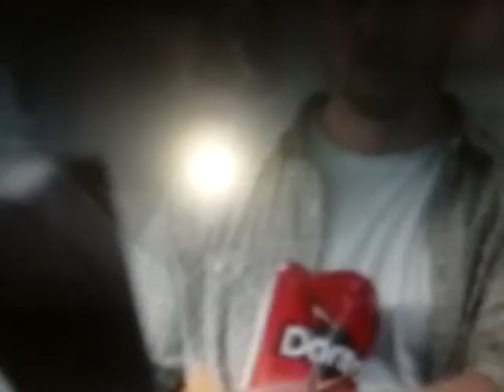Doritos Hospital Commercial (Fast)